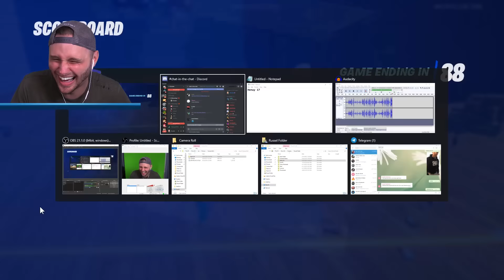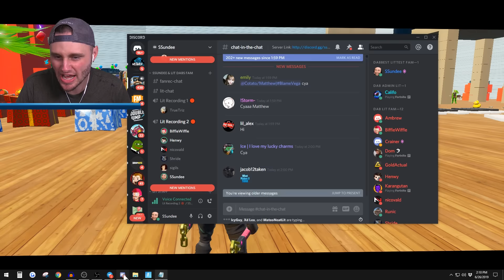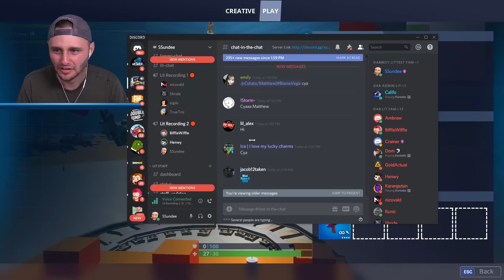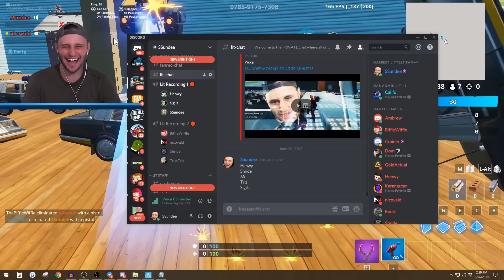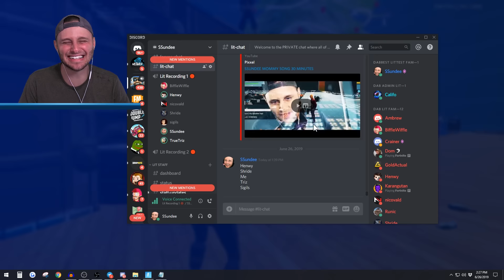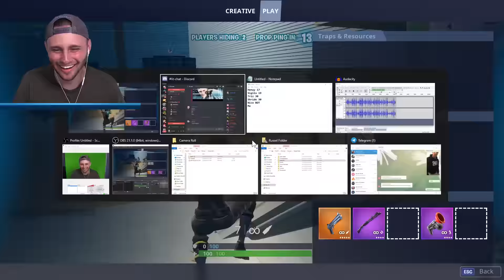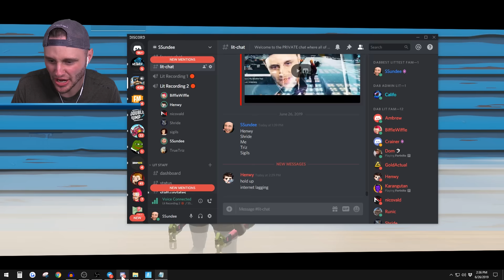Infected PROP HUNT! *NEW* Game Mode! in Fortnite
Today in Fortnite Creative we do PROP HUNT with a toy story theme in Fortnite Battle Royale!